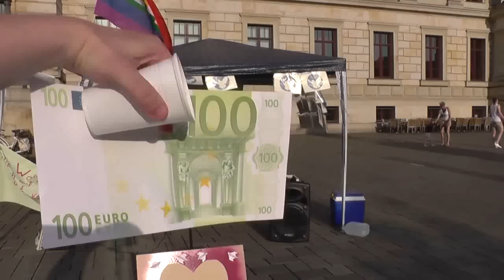Mahnwache BS: rick über das Geldsystem